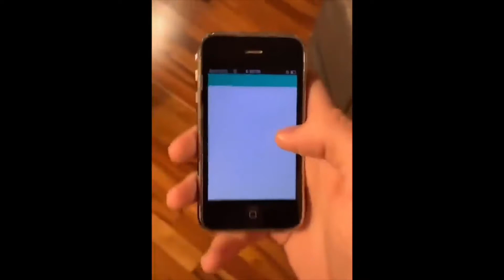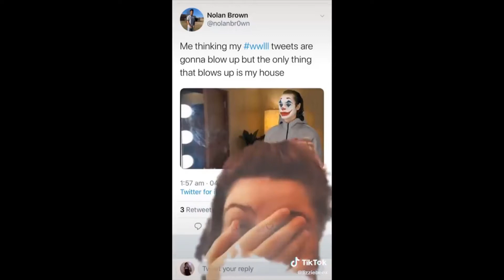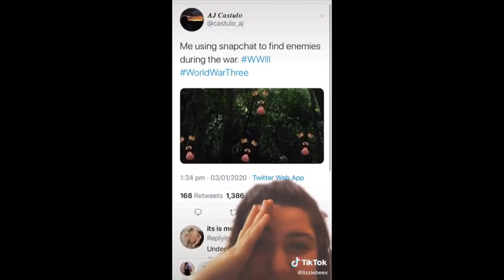TikToks that radiate Vine energy Part 20